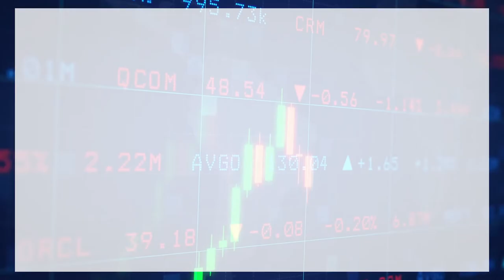港股股一周部署點睇？踏入「熊三」有何注意？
港股已踏入「熊三」階段，投資部署有何留意？《開市追揸沽》每周首個交易日，助你看清市場形勢！